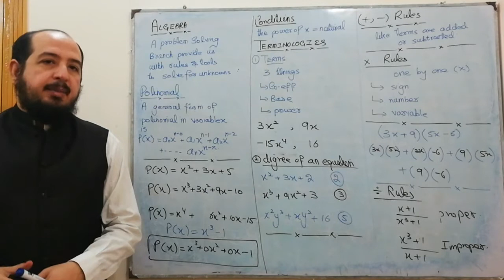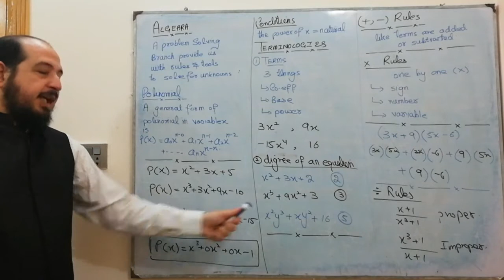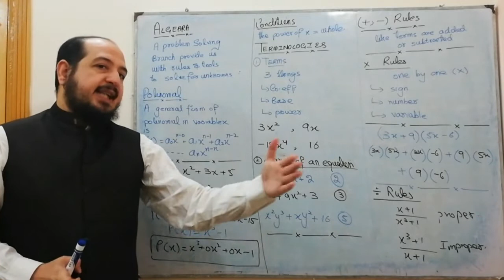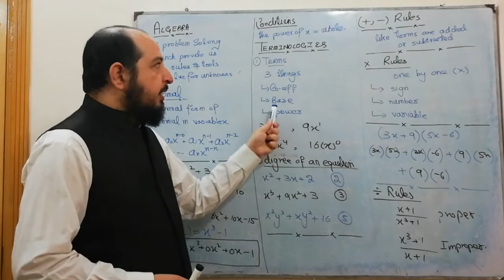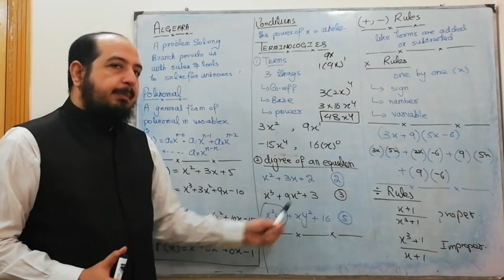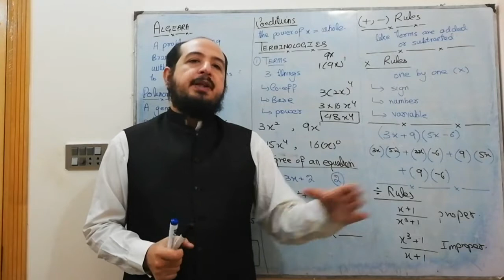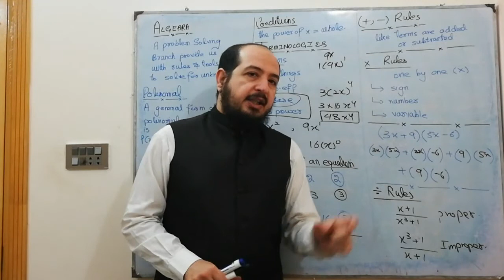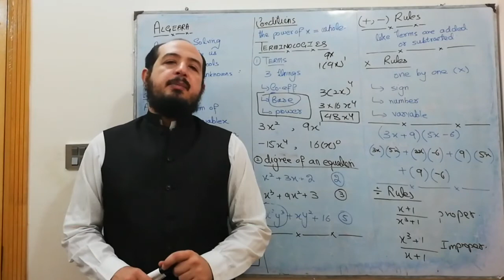Polynomials lecture 1 introduction